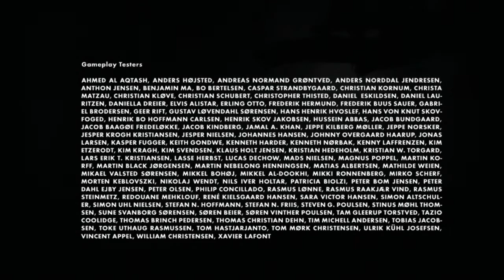[END] Let's Play: Limbo [Part 5]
Fun with gravity!